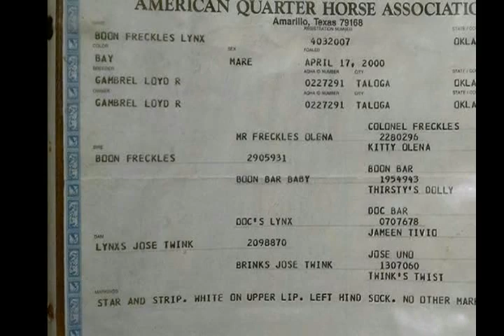*Sold* Boon Freckles Lynx - Bay AQHA Mare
To see more information, pictures, and other videos please visit our